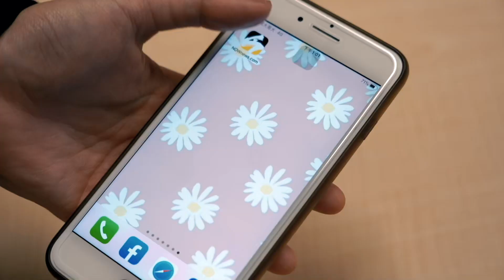中職／超美技救球隊！張政禹：身體自然反應｜NOWnews